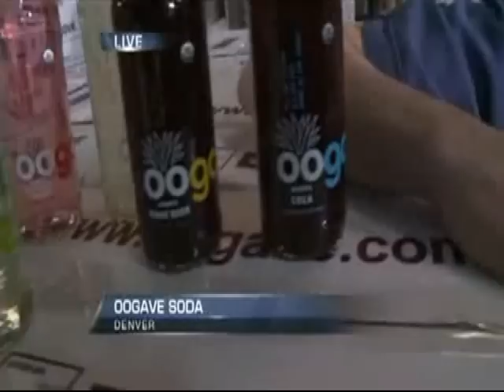Oogave - KDVR-TV News at 755AM 2-10-2012 Denver 2.wmv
Dan Daru and Cody White fulfill their dreams (and do an amazing Laverne and Shirley re-make) of bottling soda at the Oogave Organic Soda World Headquarters